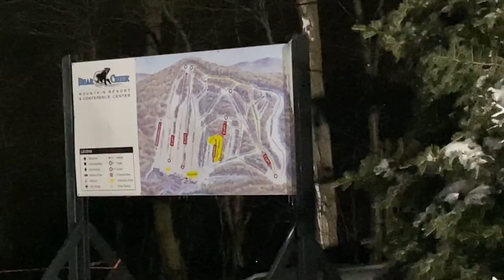I FLEW DOWN THE MOUNTAIN